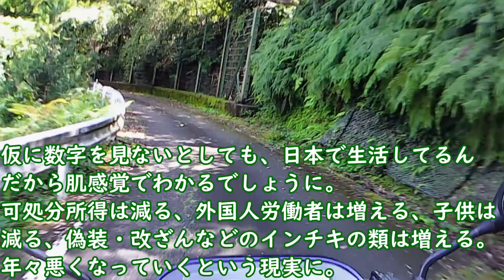（８）まあ聞いてください。【アホなジャパン政府を意思決定の場から引きずり降ろそう！】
コロナの鹿馬騒ぎが始まってからのジャパン政府のアホさにまたまた黙っていられなくなり８回目の「まあ聞いてください。」を久しぶりに作ろうと思った訳ですが、背景とするワケワカメな素材を用意することができなかったので、とりあえず未公開のソロツー動画を使うことにしました。
動画はなんとか出来上がりましたが、やっぱりマッコリちょっと違和感のあるごちゃ混ぜ気味な動画になってしまいました。。